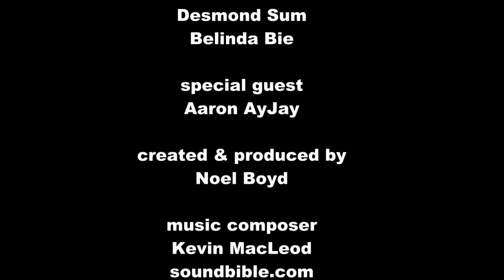Ghost Watch: Labrador Nature Park (Part 2)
In part 2 of our Labrador Nature Park ghost investigation, Gabrielle and Aaron conduct an audio experiment that returns explosive results! Plus we capture not one but two entities on camera!

A mm2 Entertainment Digital Content Producer.